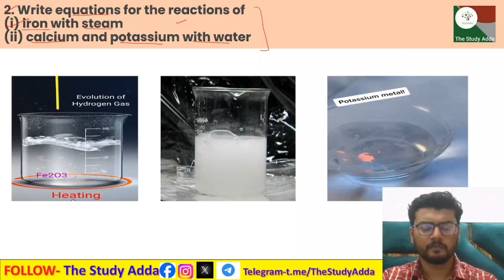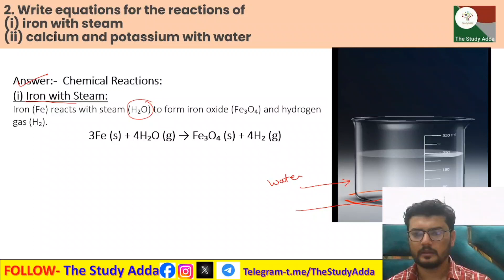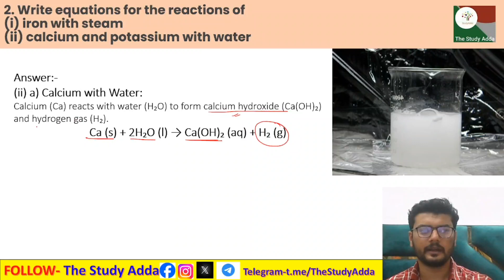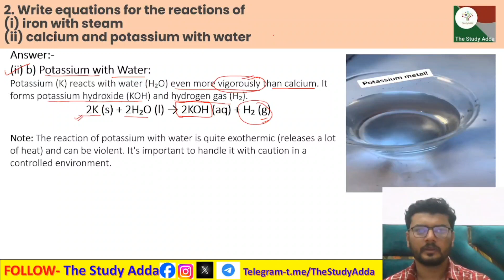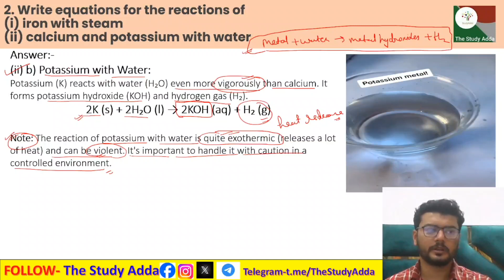2. Write equations for the reactions of (i) iron with steam (ii) calcium and potassium with water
2. Write equations for the reactions of (i) iron with steam (ii) calcium and potassium with water
2. (i) भाप के साथ लोहे की (ii) पानी के साथ कैल्शियम और पोटेशियम की प्रतिक्रियाओं के लिए समीकरण लिखें
2. (i) bhaap ke saath lohe kee (ii) paanee ke saath kailshiyam aur poteshiyam kee pratikriyaon ke lie sameekaran likhen

In this session we will be starting with the chapter "Why Do We Fall Ill ?".
✔️ Class: 10th
✔️ Subject: Chemistry
✔️ Chapter 3:  Metals & Non-Metals

अध्याय-3 धातु एवं अधातु कक्षा 10वीं एनसीईआरटी अध्याय और अभ्यास प्रश्न और उत्तर, एनसीईआरटी अभ्यास प्रश्नों की व्याख्या एनसीईआरटी अध्याय और अभ्यास प्रश्न और उत्तर  कक्षा 10वीं एनसीईआरटी विज्ञान

adhyaay-3 dhaatu evan adhaatu kaksha 10veen enaseeeeaaratee adhyaay aur abhyaas prashn aur uttar, enaseeeeaaratee abhyaas prashnon kee vyaakhya
enaseeeeaaratee adhyaay aur abhyaas prashn aur uttar